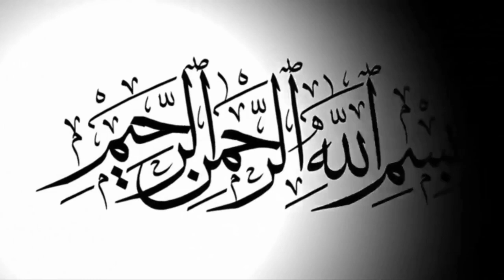Nobir Gojol by Mofizul Islam KM